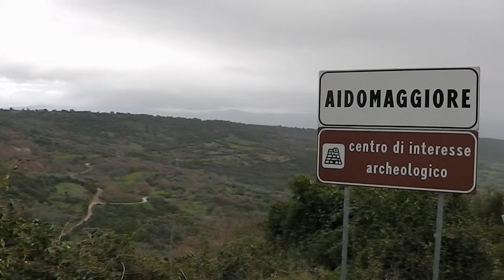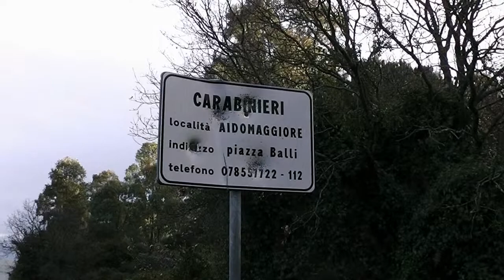Sa crèsia de Santu Aìnzu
Sardigna, Aidumajore : fortzis, In sutta de sa crèsia, bi fiat àteru santuariu prus meda antigu???
Sardegna, Aidomaggiore : forse, sotto la chiesa, c' era un'altro santuario molto più antico???
Cerdeña, Aidomaggiore : quizàs, debajo la iglesia, habìa otro santuario mucho màs antiguo???
Sardaigne, Aidomaggiore : peut-être, au-dessous de cette église, il y avait un autre sanctuaire beaucoup plus ancien??'?